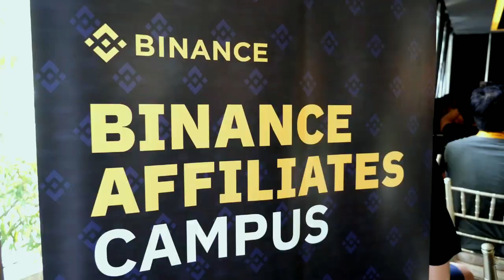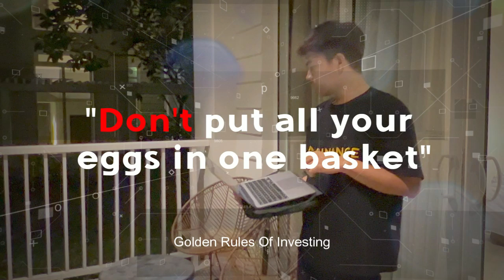SIRANG CELLPHONE: PAANO AKO NAGSIMULA SA CRYPTO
x -

Binance Academy
Paano magsimula sa crypto
How to earn on Chat GPT
 Paano kumita sa Chat GPT
Ai chatgpt
Paano kumita gamit chatgpt
how to earn crypto on binance
bitcoin to Gcash
crypto ph
CoinMarketCap
coins.ph bitcoin
earning app
paying apps
KUMITA NG 12K SA GCASH NG ISANG ARAW GAMIT ANG CELLPHONE | ULTIMATE SPOT BEGINNER GUIDE